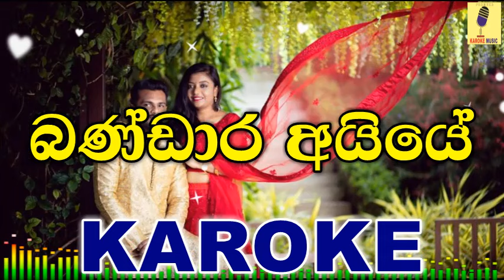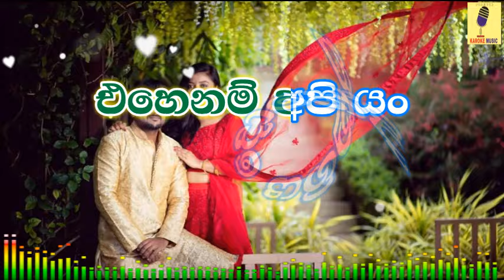Bandara Aiyye - Ajith Bandara Karoke Without Voice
Track: Bandara Aiyye
Artist: Ajith Bandara Shanika Madumali
Lyrics: Chaminda Samaranayake
Lyrics Video & Vocal Remover: Pramuka Sithijaya